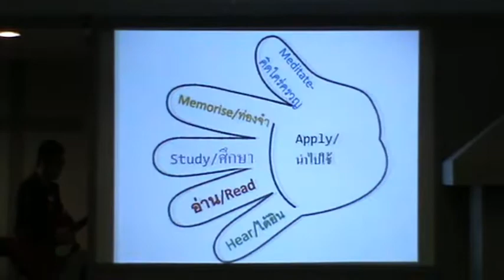2019-09-22 Worship นมัสการ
Thai Christian Fellowship Cabramatta - Sunday Worship 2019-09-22